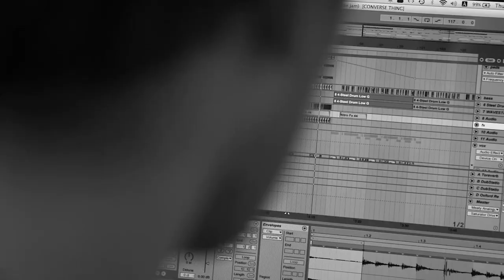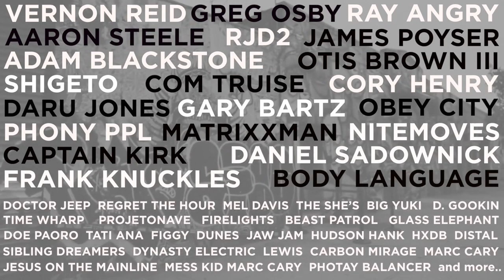Converse Rubber Tracks Sample Library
The Converse Rubber Tracks Sample Library is a growing collection of audio samples recorded at Converse Rubber Tracks studios. We partnered with Indaba Music to create the site that features over 10,000 high quality one shots, loops, and stems.